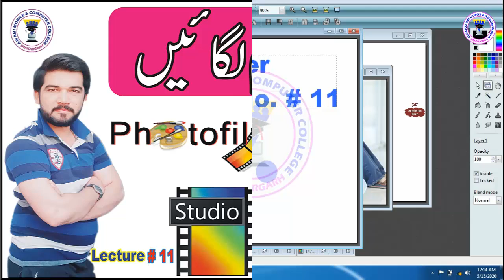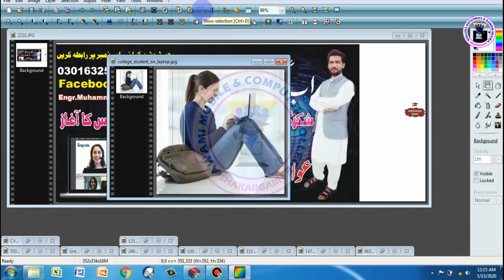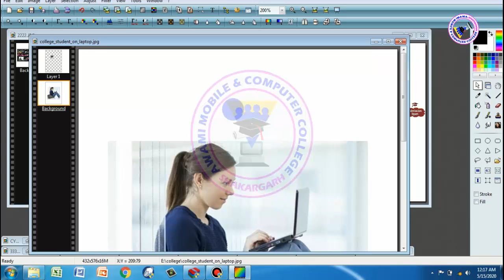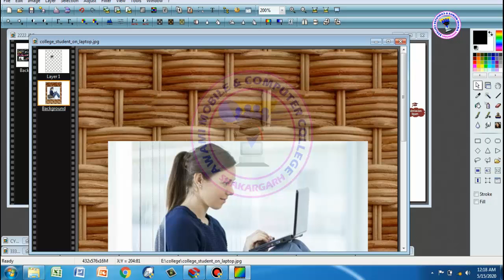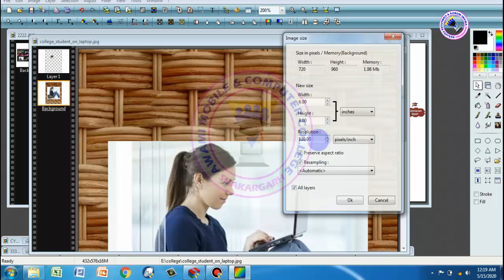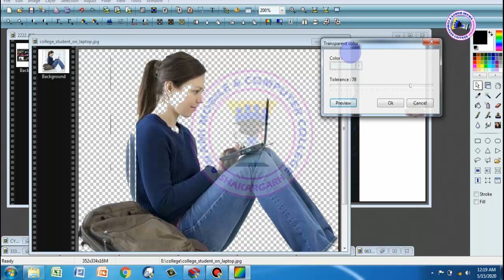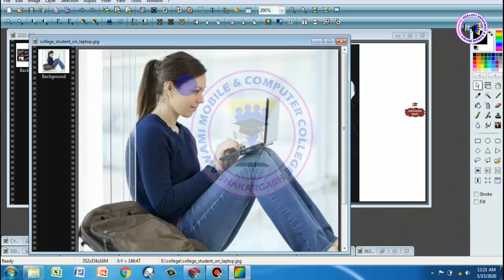How To Set Frame On Picture | Lecture 11 | Photoshop | PhotoFilter | Complete Tutorials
Awami Computer College Shakargarh This is the institute For Learning About Mobile & Computer Hardware & Software 2 Computer Short And Long Courses.Owner Awami computer college
Our mission is to recognize each computer education to the people until they can improve their future.